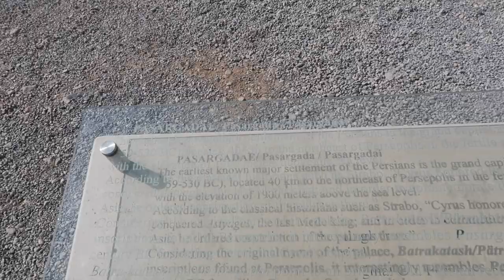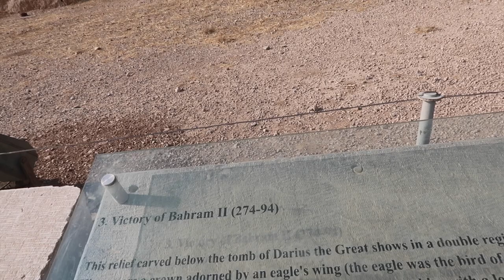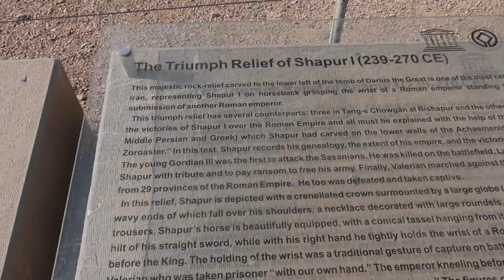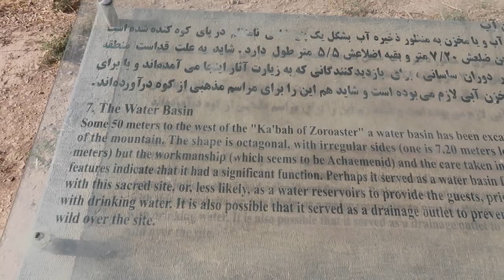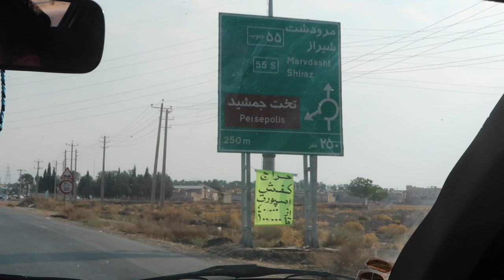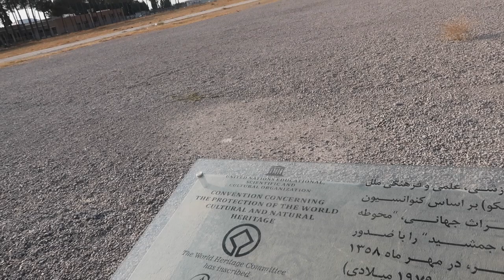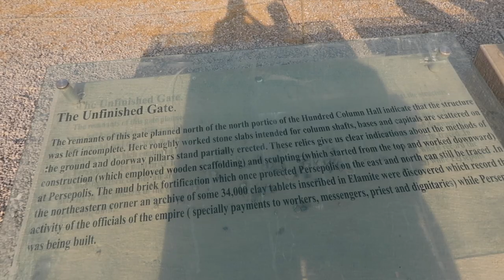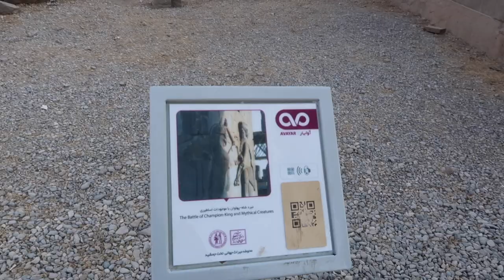Iran VLOG 2019 | Persepolis Takhte Jamshid ولاگ تخت جمشید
Hi Lovelies welcome back to another one of my videos!

I am back in Iran again but this time I travelled to Persepolis which is in Shiraz. It was so good to see some history and meet some tourists and speak to them about their time in Iran. If anyone ever visits Iran, Persepolis or Takhte Jamshid as we call it is definitely a must!

eats-sarahz3080ue